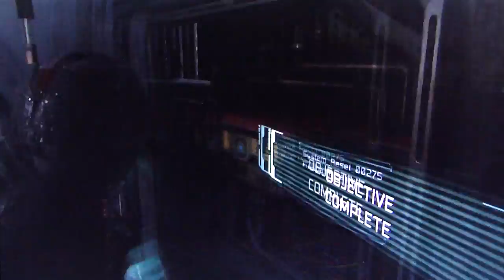Dead Space 2 playthrough pt10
This is my playthrough of Dead Space 2's single-player campaign, with live commentary, uploaded on release day, January 25th 2011.

for game playthroughs for vlogs